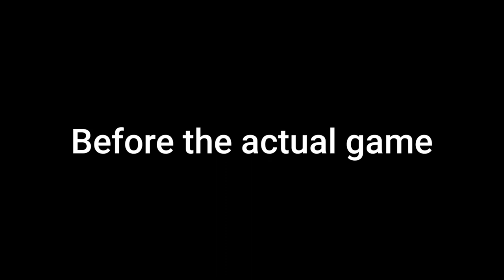I'm back with a bang! Mobile Legends M4 Light Chaser Beatrix Gameplay.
*Sorry if my build is not the same as the current meta because I'm currently practicing on how to use her frequently on Classic not Rank but anyways. I heard that in her beta test of this skin, It has a lot of bugs and issues on it's animation but when it officially release. I've never seen some errors behind those sfx and even animations.*

Overall, this skin is really deserve a Christmas gift for me because this is my very first Paid to earn skin that I ever owned and you can get it by purchasing the M4 pass whether it's non plus or plus version and it's cheap as well 😂👍.

Add me as a friend (PH server only):
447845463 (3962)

BGM's -

00:56 1. Ship Wrek - Pain (feat. Mia Vaile) [NCS Release]

04:44 2. Egzod - Mirage (feat. Leo The Kind) [NCS Release]

08:09 3. Clarx - Done (feat. Halvorsen) [NCS Release]

10:46 4. NIVIRO - You [NCS Release]